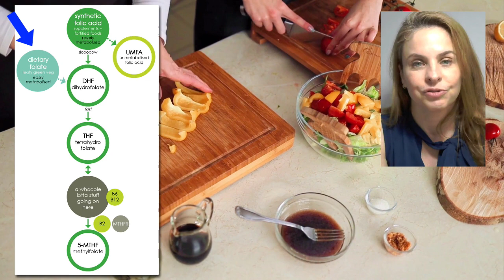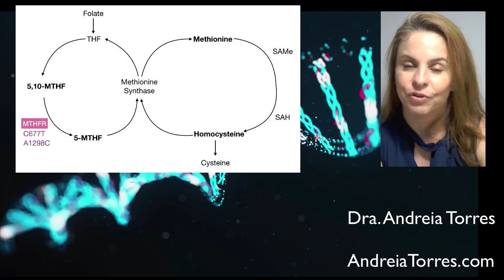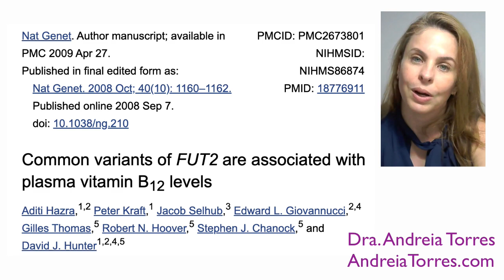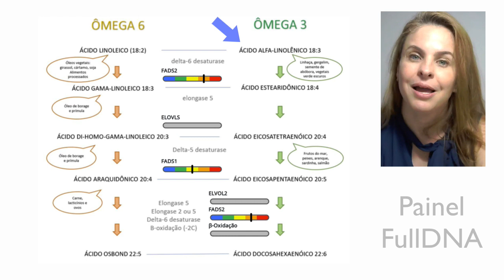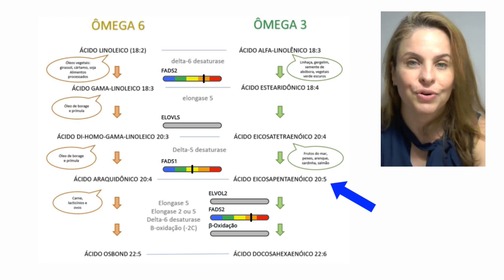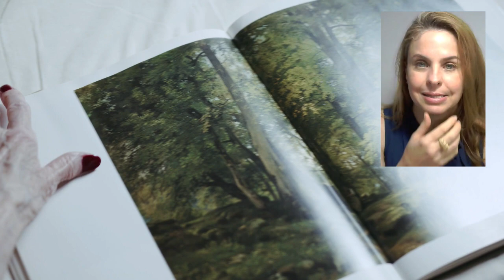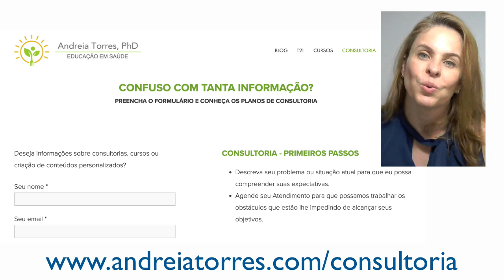Genes importantes para vegetarianos/veganos/dietas a base de plantas | Dieta e sua genética.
Você consegue converter carotenos em vitamina A? Ômega-3 de plantas em EPA e DHA? Consegue absorver a B12 produzida no intestino? Transformar o folato dos vegetais verde escuros na forma ativa? Conheça seus genes e melhore sua saúde.